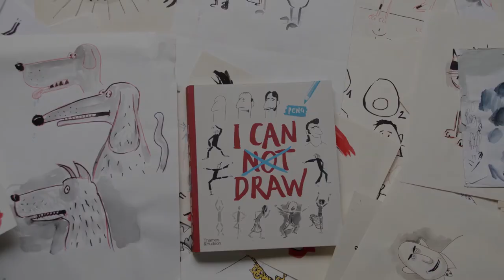How to Draw Heads with Peng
Learn how to draw heads with Peng, the author of 'I Can Draw' – a playful introduction to drawing that will inspire courage and creativity.